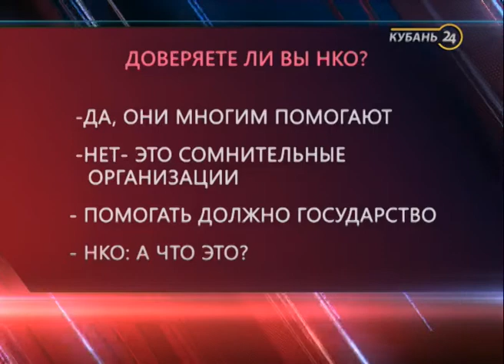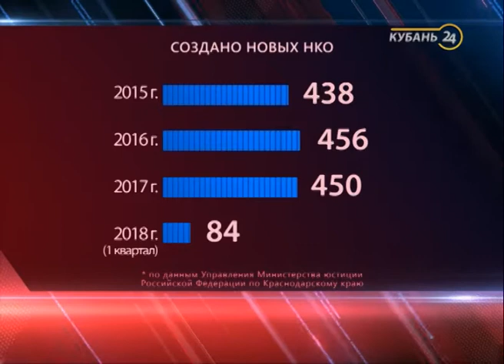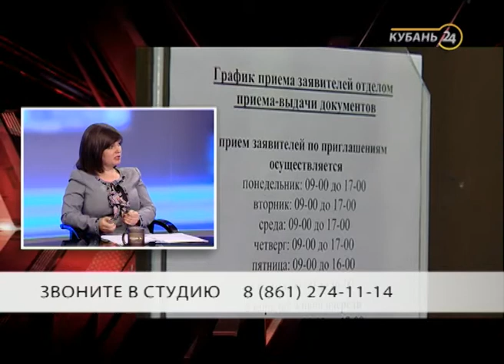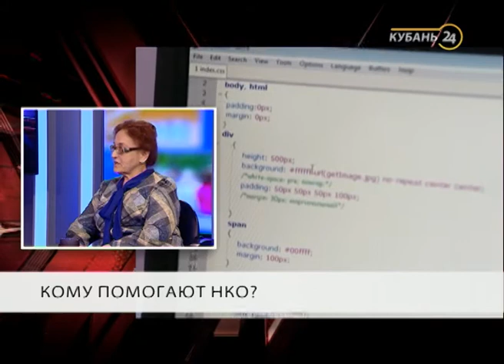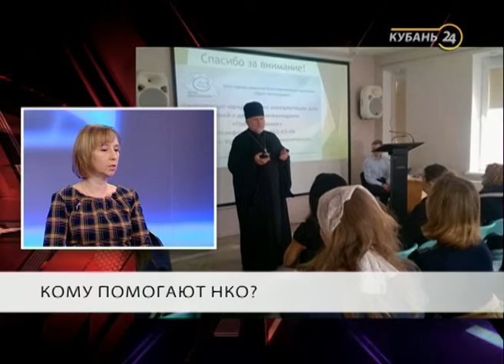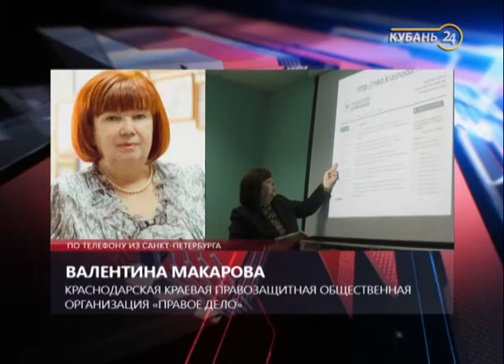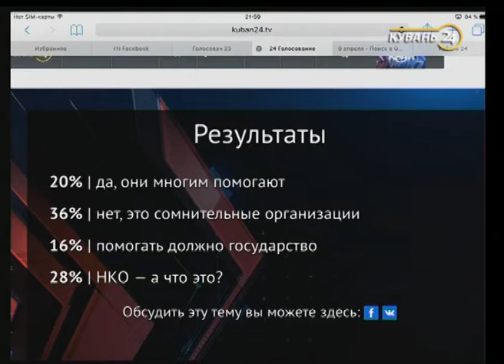«Через край»: кому помогают НКО?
В программе «Через край» 23 апреля говорили о деятельности некоммерческих общественных организаций.

Люди, помогающие людям. НКО — некоммерческие общественные организации, созданные для помощи в различных сферах нашей жизни: от заботы об инвалидах до организации поисково-спасательных работ. Сейчас в крае действует больше 6,5 тыс. НКО. Не много ли их? И всем ли можно доверять? Кому и чем конкретно помогают такие организации? И за чей счет существуют сами? Об этом вместе с экспертами говорили в программе «Через край».